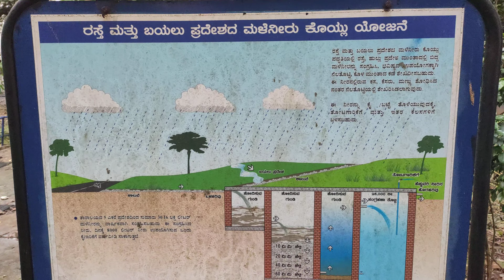Visvesvaraya Industrial & Technological Museum Bengaluru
SACREDHEARTIANS - Tumakuru -Sacred Heart School -CREATING FUTURE LEADERS

Sacred Heart International Science & Techno School believes in creating future leaders . A nation will only develop when young generation shoulder the responsibility of doing something for their Country . So Sacred Heart School gives the Wings of confidence to fly high in life .

Fly on and on as far as you can
The bird which flies higher is never captured
Let not life's miseries capture you ,restrict you , weaken you
Fly on and on ,fly higher & higher
into the stars ,beyond the sky
Fly swift ,Fly hard ,Fly brave
Rest not till you find your destination
SACRED HEART IS WITH YOU .

9DVR ಲ್ಯಾಬ್ ಎಂದರೇನು?
ವರ್ಚುವಲ್ ರಿಯಾಲಿಟಿ ಮತ್ತು 360-ಡಿಗ್ರಿ ವೀಕ್ಷಣೆಯ ಅನುಭವವನ್ನು ಪ್ರದರ್ಶಿಸುವ ಡಿಜಿಟಲ್ ಪರಿಕರಗಳನ್ನು ಬಳಸಿಕೊಂಡು ಕಲಿಕೆಯನ್ನು ಹೆಚ್ಚಿಸುವ ತಲ್ಲೀನಗೊಳಿಸುವ ಮತ್ತು ನವೀನ ವಿಧಾನ. ಈ ಪ್ರಾಯೋಗಿಕ ಕಲಿಕೆಯು ವಿದ್ಯಾರ್ಥಿಗಳಿಗೆ ಸೈದ್ಧಾಂತಿಕ ಪರಿಕಲ್ಪನೆಗಳನ್ನು ಸುಲಭವಾಗಿ ಮತ್ತು ಹೆಚ್ಚಿನ ಆಳದಲ್ಲಿ ಅರ್ಥಮಾಡಿಕೊಳ್ಳಲು ಅನುವು ಮಾಡಿಕೊಡುತ್ತದೆ, ಹೀಗಾಗಿ ಯಾವುದೇ ವಿಷಯಗಳನ್ನು ಗ್ರಹಿಸುವ ವಿದ್ಯಾರ್ಥಿಗಳ ಸಾಮರ್ಥ್ಯವನ್ನು ಹೆಚ್ಚಿಸುತ್ತದೆ.
ತುಮಕೂರಿನಲ್ಲಿ  ಮೊಟ್ಟ ಮೊದಲ ಬಾರಿಗೆ ವಿದೇಶಿ ಶಾಲೆಗಳಲ್ಲಿನ ಹೊಸ ತಂತ್ರಜ್ಞಾನ ಆಧಾರಿತ 9D-VR ಲ್ಯಾಬ್ ಶಿಕ್ಷಣ ವ್ಯವಸ್ಥೆಯನ್ನು ಪರಿಚಯಿಸುವ ನನ್ನ ಕನಸು ನನಸಾಗಿದೆ.

ಈ 9DVRLab ಆಧುನಿಕ ಶಿಕ್ಷಣದಲ್ಲಿ ಹೊಸ ಕ್ರಾಂತಿಯನ್ನು ಸೃಷ್ಟಿಸುವ ವ್ಯವಸ್ಥೆಯಾಗಿದೆ.
ಕಷ್ಟಕರವಾದ ಹಾಗೂ ಕಲ್ಪನೆಗೂ ಬಾರದ ಪಠ್ಯ ವಿಷಯಗಳನ್ನು ವರ್ಚುಯಲ್   ರಿಯಾಲಿಟಿ  ಮೂಲಕ ಸರಳಗೊಳಿಸಿ ನೈಜ ಕಲಿಕಾ ಅನುಭವವನ್ನು ವಿದ್ಯಾರ್ಥಿಗಳಲ್ಲಿ ಉಂಟುಮಾಡಿ ಶಾಶ್ವತವಾಗಿ ನೆನಪಿಡಲು ಸಹಕಾರಿಯಾಗಿದೆ.

ಡಾ, ಲ್ಯಾನ್ಸಿ ಹೆಚ್ ಪಾಯ್ಸ್
ಶಿಕ್ಷಣ ತಜ್ಞರು
ಸಂಸ್ಥಾಪಕ ಅಧ್ಯಕ್ಷರು
ಸೇಕ್ರೆಡ್ ಹಾರ್ಟ್ ಇಂಟರ್ನ್ಯಾಷನಲ್ ಸೈನ್ಸ್ ಅಂಡ್ ಟೆಕ್ನೋ ಸ್ಕೂಲ್  ಉಪ್ಪಾರಹಳ್ಳಿ ತುಮಕೂರು

9DVR ಲ್ಯಾಬ್ ಸಂಪೂರ್ಣವಾಗಿ ತಲ್ಲಿನಗೊಳಿಸುವ ಹೊಸ ತಂತ್ರಜ್ಞಾನವಾಗಿದ್ದು ಪ್ರತಿ ವಿದ್ಯಾರ್ಥಿಗೆ ಹೆಡ್ ಮೌಂಟೆಡ್  ಡಿಸ್ಪ್ಲೇ ಅಥವಾ ಹೆಡ್ ಸೆಟ್ ಅನ್ನು ನೀಡಲಾಗುವುದು.

 ಚಿತ್ರಣ ಹಾಗೂ ಶಬ್ದದ ಮೂಲಕ ನೈಜ ಪ್ರಪಂಚದ ದೃಶ್ಯವನ್ನು 360 ಡಿಗ್ರಿ ವಾಸ್ತವಿಕ ನೋಟದಲ್ಲಿ ಅನುಭವಿಸುತ್ತಾರೆ.

 VR ಅನುಭವದ ಮೂಲಕ ಪಡೆದ ಕಲಿಕೆಯ ಧಾರಣೆಯು ವಿದ್ಯಾರ್ಥಿಗಳಲ್ಲಿ ಶೇಕಡ 90ರಷ್ಟು ಮನಸ್ಸಿನಲ್ಲಿ ಶಾಶ್ವತವಾಗಿ ಉಳಿಯುತ್ತದೆ.

ಶ್ರೀ ಸುಜಯ್ ಪಾಯ್ಸ್
ಕಾರ್ಯದರ್ಶಿಗಳು
ಸೇಕ್ರಡ್ ಹಾರ್ಟ್ ಇಂಟರ್ನ್ಯಾಷನಲ್ ಸೈನ್ಸ್ ಅಂಡ್ ಟೆಕ್ನೋ ಸ್ಕೂಲ್, ಉಪ್ಪಾರಹಳ್ಳಿ ತುಮಕೂರು

My dream to introduce the revolutionary technology-based 9D-VR lab education system found in foreign schools, for the first time in Tumakuru has come true.
This 9D-VR Lab will revolutionize modern education.
Difficult and unimaginable textual topics are simplified through virtual reality, 360 degrees of view, creating a real learning experience for students and helping them remember forever

An immersive and innovative method of enhancing learning using digital tools with virtual reality and 360-degree viewing experience. This experimental learning allows students to understand theoretical concepts easily and in greater depth thus increasing students' ability to grasp any topic.

Benefits of Virtual Reality in Education:

Increase knowledge area

Active experience rather than passive information

Helps understand complex concepts, subjects, or theories

No distractions while studying.
Boosts students' creativity

Expands learners' efficiency in gaining knowledge

Increase interest in boring subjects like science

Improve students' understanding

Improve teaching skills for teachers using VR by providing deep knowledge.

Improving memory power by connecting feelings with education.

It takes a very short time to understand complex topics.

Learn the curriculum using the book syllabus and connect it to the environment with practical training.

Virtual tour, game-based education, and fun.

Improve a student's imagination power.

 Tumakuru , Karnataka
Branches :
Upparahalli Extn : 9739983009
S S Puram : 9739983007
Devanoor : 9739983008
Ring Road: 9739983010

Sacred Heart College:
PUC: Commerce HEBA , CEBA
Degree: B.com
Post Graduation: M.com
ITI : Electrician

ಶಿಕ್ಷಣದಲ್ಲಿ ವರ್ಚುವಲ್ ರಿಯಾಲಿಟಿ ಪ್ರಯೋಜನಗಳು:

ಜ್ಞಾನದ ಪ್ರದೇಶವನ್ನು ಹೆಚ್ಚಿಸಿ
ಕೇವಲ ನಿಷ್ಕ್ರಿಯ ಮಾಹಿತಿಗಿಂತ ಸಕ್ರಿಯ ಅನುಭವ
ಸಂಕೀರ್ಣ ಪರಿಕಲ್ಪನೆಗಳು, ವಿಷಯಗಳು ಅಥವಾ ಸಿದ್ಧಾಂತಗಳನ್ನು ಅರ್ಥಮಾಡಿಕೊಳ್ಳಲು ಸಹಾಯ ಮಾಡುತ್ತದೆ
ಅಧ್ಯಯನದ ಸಮಯದಲ್ಲಿ ಯಾವುದೇ ಗೊಂದಲವಿಲ್ಲ
ವಿದ್ಯಾರ್ಥಿಗಳ ಸೃಜನಶೀಲತೆಯನ್ನು ಹೆಚ್ಚಿಸುತ್ತದೆ